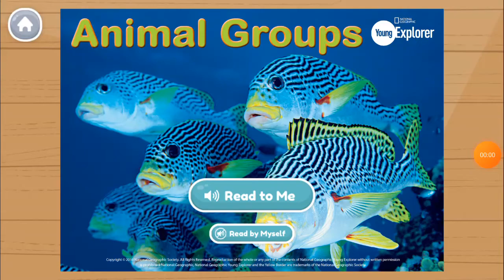Animal groups - Đọc sách tiếng Anh về khoa học - Học tiếng Anh